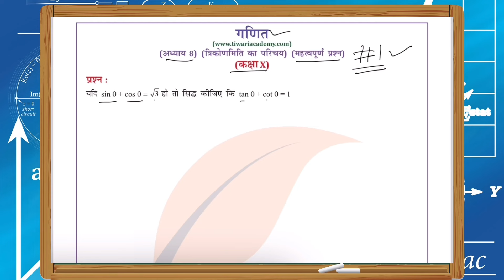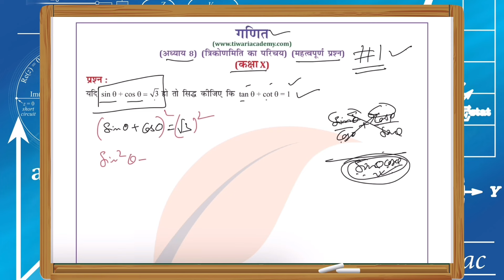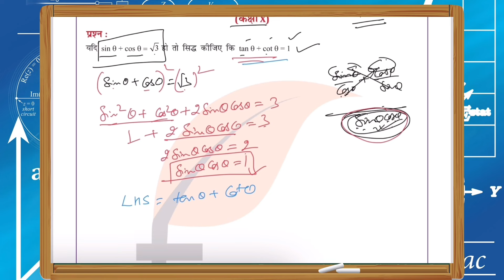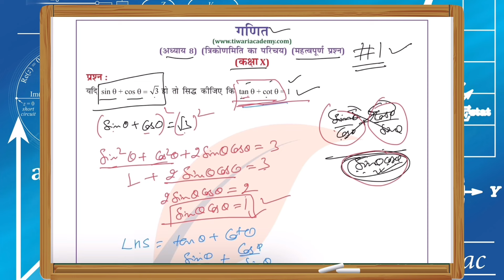Class 10 Maths Chapter 8 Trigonometry Important Question 6 in Hindi Medium by Tiwari Sir.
Class 10 Maths Chapter 8 Introduction to Trigonometry Important Question 6 in Hindi Medium by Tiwari Sir. and get all the videos and text format solutions.